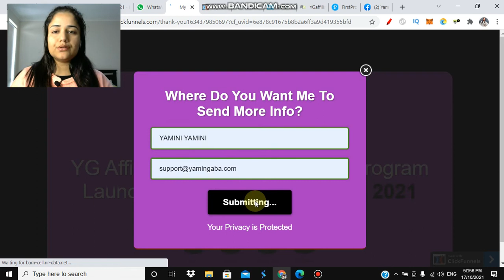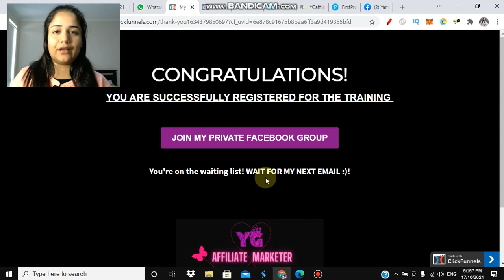Register Your Spot Today 😍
Hey
And send me your email once paid
Thanks ☺️

Checkout My channel for more Affiliate Marketing Videos!!

Start GETRESPONSE from here!!

This video and description may contain affiliate links, which means that if you click on one of product links, I’ll receive a small commission. This helps support the channel and allow us to continue to make videos like this. Thank you for your support!